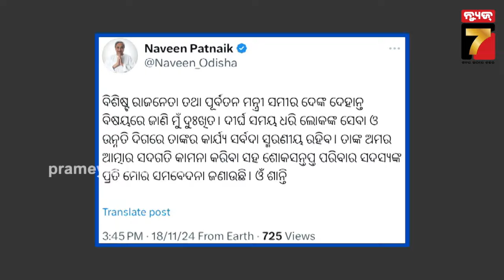BJP Leader Samir Dey No More | ଆଉ ନାହାଁନ୍ତି ବରିଷ୍ଠ ବିଜେପି ନେତା ସମୀର ଦେ, ୬୭ ବର୍ଷ ବୟସରେ ଆଖି ବୁଜିଲେ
samirdey passesaway prameyanews7 bhubaneswar bjpleader Prameya News7, is a leading Odia News Channel of Odisha, India. Prameya News7 provides Fair, Unbiased news from Odisha and beyond.